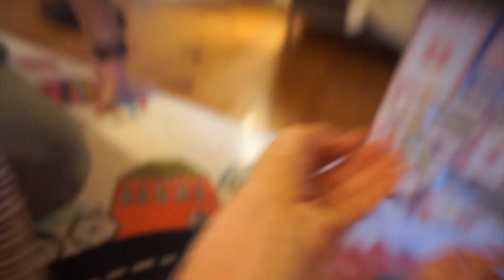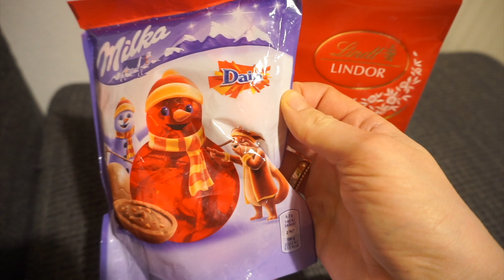Vlogmas 5 | Paw Patrol auf Reisen | Nikolaus Einkauf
Ihr möchtet uns etwas schicken? Unsere Packstation:

Jana Hartmann
77955 Ettenheim
KONTAKT FÜR GESCHÄFTLICHE ANFRAGEN: